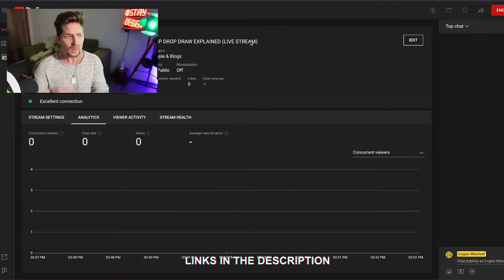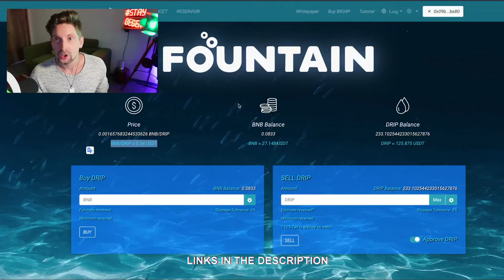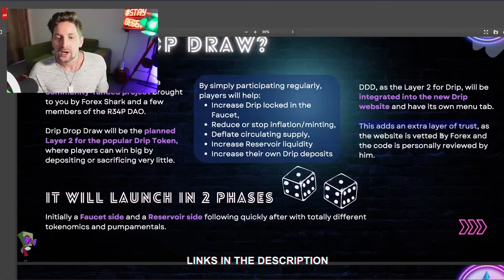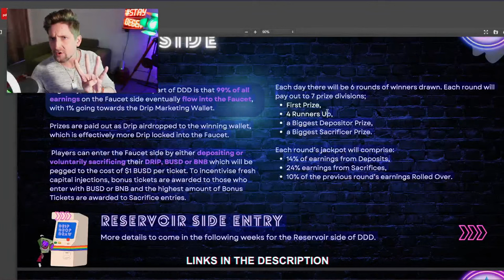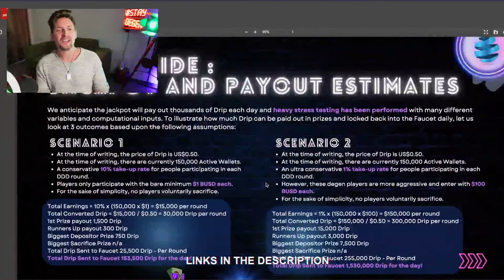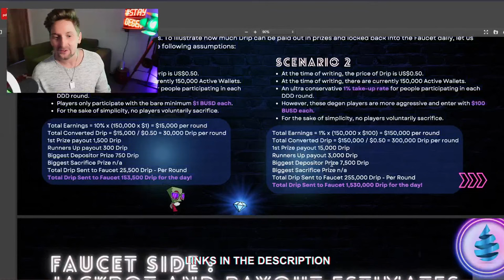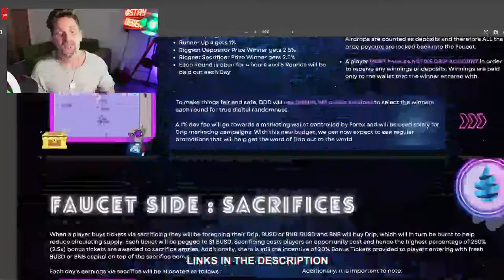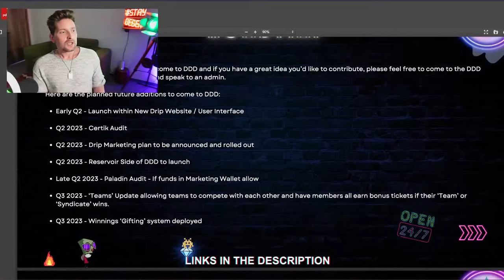DRIP DROP DRAW EXPLAINED (LIVE STREAM)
Awesome Dapps!
DeFi is high risk. Only invest what you are willing to lose.